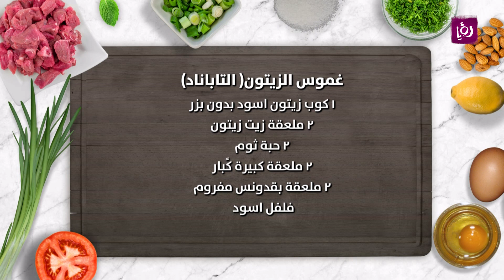غموس الزيتون (التاباناد) - ديما حجاوي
ديما حجاوي تحضر خلال مطبخ رؤيا غموس الزيتون (التاباناد).